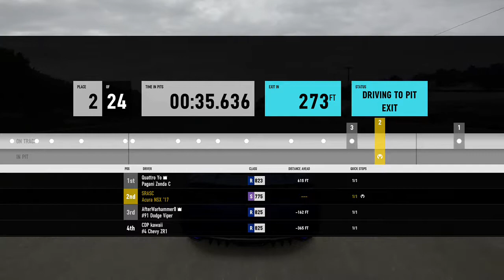Acura NSX @ Road America